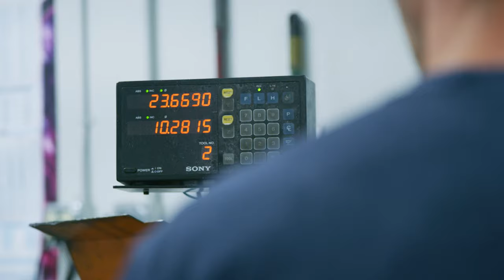Brains Behind the Brand: Dave Camp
Brains Behind the Brand features the people at RockShox HQ who have been involved in innovative suspension that has sent shock waves through the bike industry since 1989. They are mountain bikers first and believe in perfecting products they truly believe in. With a work hard – play harder mindset, they bring their skills and passion together.

Our next episode of Brains Behind the Brand features Senior Design Engineer, Dave Camp. Racking up his fair share of KOM's, Dave *may* be the fastest guy in the office. From Dad Cam edits to racing EWS and Mega Avalanche, his aptitude for riding big lines and riding fast translates into every product he designs. Watch Dave's edit to learn about what makes Dave tick and your bike faster!

Video by: Joey Schusler